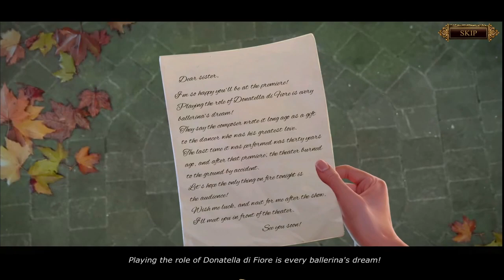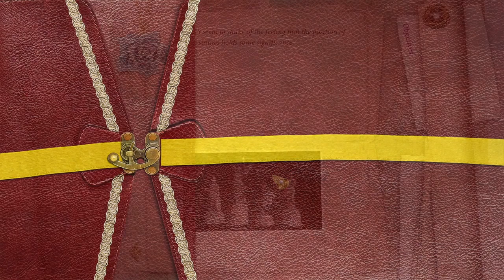Let's Play - Danse Macabre - The Last Adagio - Full Walkthrough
Your sister's invited you to attend the biggest performance of her life: she'll debut as Donatella di Fiore, every ballerina’s dream role. She tells you to meet her after the dance but never shows up! What’s happened to your sister on this fateful night?

Get into the theater and find a cast of ghosts all trying to tell you something. Some of them are better at playing music than talking, so this could take some digging on your part... Save your sister from a decades-old curse so this doesn't become her last encore.

Available from:
Bigfish Games: